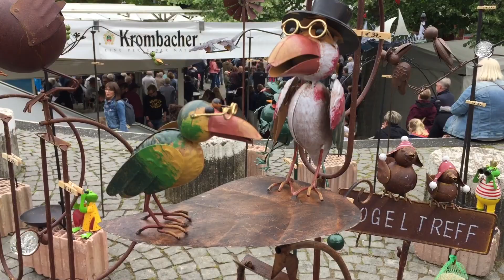45. Herdecker Maiwoche 2019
Impressionen von den vier Veranstaltungstagen der 45. Herdecker Maiwoche auf 82 Sekunden zusammen geschnitten.